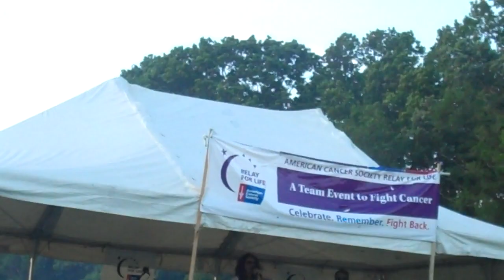Mallary Hope - Wise Beyond Her Tears with Nieces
This video was taken at the Relay for Life Event in Franklin, TN.  Mallary sang "Wise Beyond Her Tears"  & invited her nieces on stage to perform as well.  This video is adorable!!